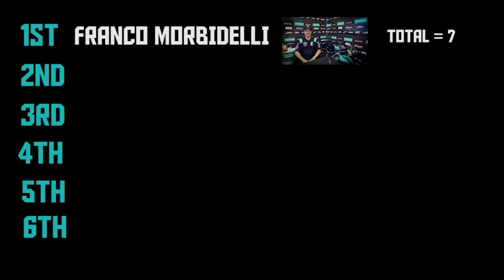Destinasi GP 2021: Start of Summer Break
The summer break is here, but Thoriq's Destinasi GP vlog continues!

This week find out what the riders plans are for the five weeks they have away from the circuit, and Franco Morbidelli takes on a new challenge...